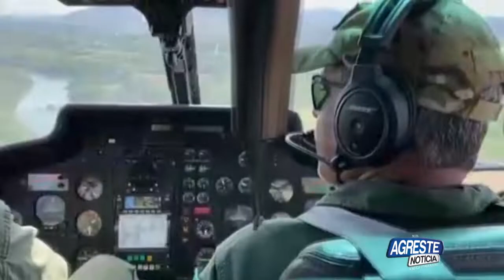POLÍCIA FEDERAL E POLÍCIA MILITAR ERRADICAM MAIS DE 367 MIL PÉS DE MACONHA EM PERNAMBUCO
A Polícia Federal através de sua Delegacia em Salgueiro/PE em conjunto com a Polícia Civil, Polícia Militar de Pernambuco (Grupamento Tático Aéreo e BEPI – Batalhão Especializado de Policiamento do Interior) e Corpo de Bombeiros Militar de Pernambuco e Paraíba, vem promovendo ações de identificação e consequente erradicação de plantios de maconha no sertão pernambucano. Tais medidas fazem parte das estratégias adotadas pela Coordenação-Geral de Prevenção e Repressão a Entorpecentes-CGPRE, Órgão Central da Polícia Federal em Brasília/DF, com o objetivo de reduzir a produção e oferta de maconha no Sertão Pernambucano e contou com duas aeronaves da Coordenação de Aviação Operacional-CAOP da Polícia Federal em Brasília.
 Desta vez foi concluída a Operação Muçambê IV que ocorreu entre os dias 15 a 29 de setembro/2020, onde conseguiu-se erradicar 367 mil pés de maconha, apreender 156 kg da droga pronta para consumo, destruir 137 plantios, além de 20 Kg de sementes. Os plantios foram localizados através de levantamentos feitos pela Polícia Federal em algumas ilhas dos Rio São Francisco, na Região de Orocó, Cabrobó, Carnaubeira da Penha, Floresta e Belém do São Francisco no sertão pernambucano.
 Também foi preso no último dia 26/09 um suspeito de ser responsável por cultivar uma roça com aproximadamente 2 mil pés de maconha. Na propriedade também foi encontrado cerca de 50 quilos da droga pronta para o consumo, além de uma grande quantidade que estava em processo de secagem. No momento da abordagem, o suspeito tentou se evadir do local, porém foi interceptado, preso e conduzido para a Delegacia de Polícia Federal em Salgueiro, onde foi autuado em flagrante por tráfico, e caso seja condenado poderá pegar penas que variam de 5 a 15 anos de reclusão. Sua prisão preventiva foi decretada na audiência de custódia e em seguida foi conduzido para a Cadeia Pública de Salgueiro onde ficará à disposição da Justiça.
 O ciclo produtivo da cannabis é acompanhado de perto por policiais federais e quando vai se aproximando o período da colheita novas ações são realizadas coibindo assim a secagem e a consequente introdução no mercado consumidor (pontos de vendas de drogas). As constantes operações policiais de erradicação de maconha no sertão de Pernambuco, não tem dado tempo ao traficante daquela região em produzir a droga em seu pleno desenvolvimento, o que tem levado a importação da droga do Paraguai. Isto também está demonstrado pelo aumento das apreensões feitas pela Polícia Federal de maconha vinda daquele país vizinho.
 Segundo o Chefe de Comunicação da Polícia Federal, Giovanni Santoro, caso os 367 mil pés fossem colhidos, prensados e colocados no mercado consumidor daria para se produzir aproximadamente 122 toneladas de maconha.
 Assim com essas operações consecutivas, a Polícia Federal contribui significativamente para o desabastecimento dos pontos de venda de droga em nosso estado como também em outros estados da região nordeste, evitando assim a escalada da violência tais como: assaltos, furtos, homicídios, assassinatos, acertos de contas, porque geralmente essas ocorrências giram em torno do tráfico de drogas. Cada ponto de venda de droga desabastecido, significa um foco a menos de violência.
 Muçambê é um pequeno arbusto da família das Caparidáceas provido de espinhos nos pecíolos das folhas, ocorrendo nas caatingas dos estados do nordeste.